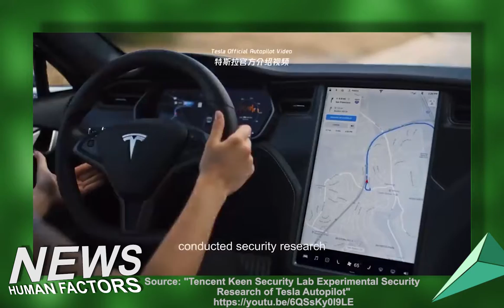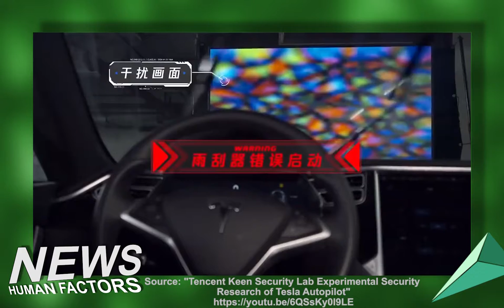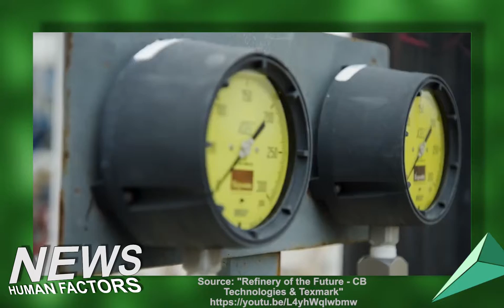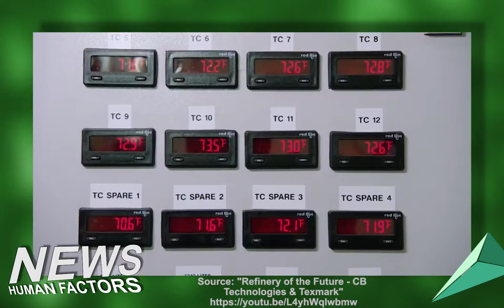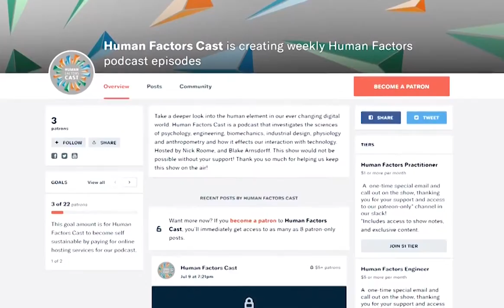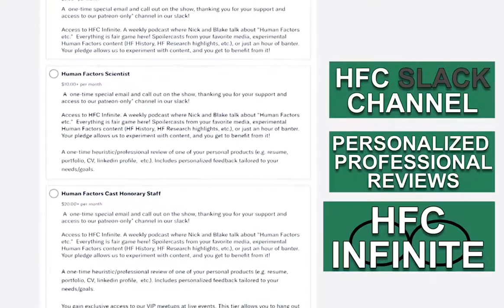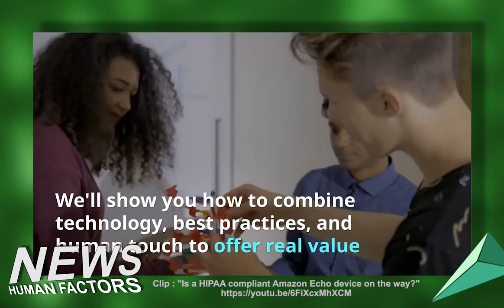HFCast Ep 125 - Tesla Stickers, Computers for Field Workers, HIPAA-Compliant Alexa Skill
Today is April 8th, 2019 and it's an all new Human Factors Cast hosted by Nick Roome and Blake Arnsdorff.

Three Small Stickers in Intersection Can Cause Tesla Autopilot to Swerve Into Wrong Lane

RealWear Announces that Shell Selects HMT-1Z1 and HMT-1 Hands-Free Computers for Field Workers.

US Army shows how it will use HoloLens in the field

Amazon's first HIPAA-compliant Alexa skills help track your healthcare

xynaxia
How to explain a concept?

MyGodItsFullofStars
Hired as “Product Design Lead” in a small startup, boss wants to outsource Visual Design

Deanos97
Are there any online tools to analyze a card sort done in real life with paper?